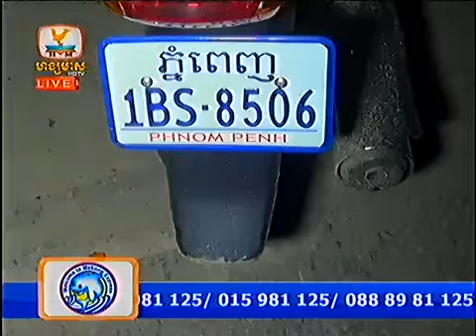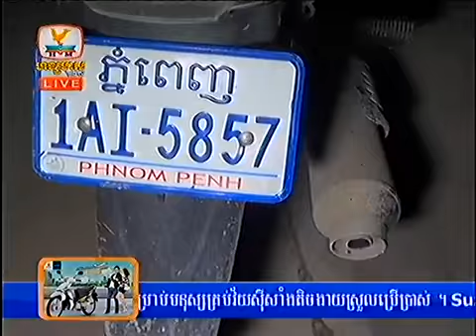Khmer news HM HDTV 12 September 2013 Part7